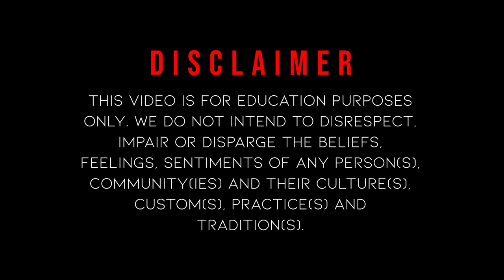Battle of Dorylaeum 1097 AD | Sultan Kilij Arslan I | Sultanate Of Rum | First Crusade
"➤ Urdu Documentary

➤Topics Covered:-
➤Crusades and the Holy Land, 1095–1291
➤Massacre of Jews in Central Europe
➤Siege of Nicaea
➤Seljuk–Byzantine wars
➤Crusades battles in the Asia minor
➤First Crusade | Battle of Dorylaeum (1097) | Sultan Kilij Arslan I
 ➤Holy war between Christians and Muslims for Jerusalem
➤Sultanate of Rum

Clip taken from :
The_First_Crusade_and_the_Conquest_of_Jerusalem_|_The_Crusades:_An_Arab_Perspective_Ep1

🎵 Track Info:

Artist Name: Rafael Krux
Song Title: Cursed Intro